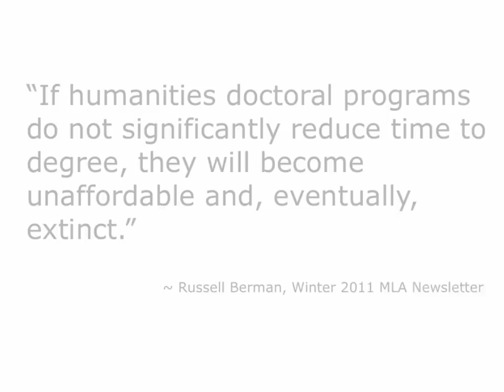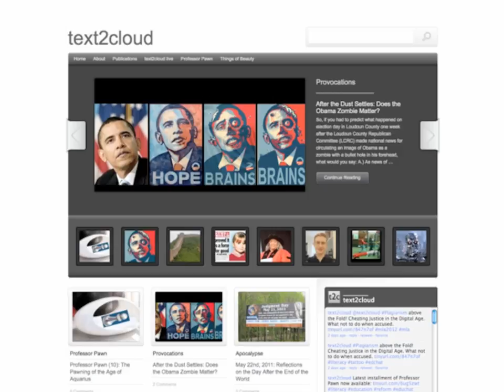"Dissing the Dissertation"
Slideshow of talk delivered by Richard E. Miller (text2cloud) at MLA 2012 on the future of the dissertation. To learn more about the project, visit text2cloud.com Talk cited in recent Inside Higher Ed article, "Dissing the Dissertation."